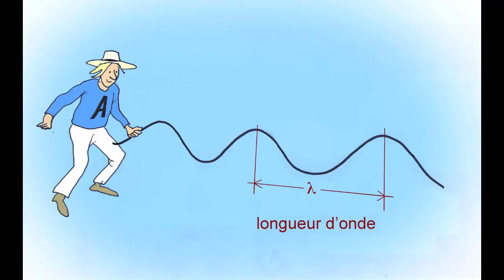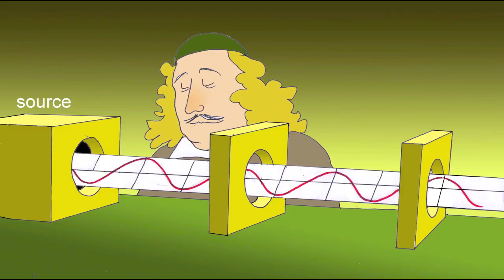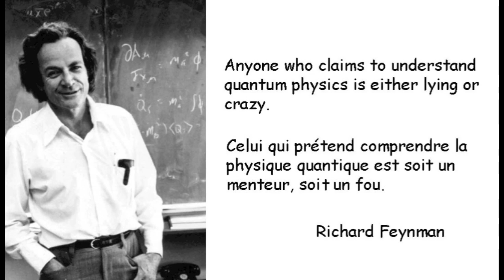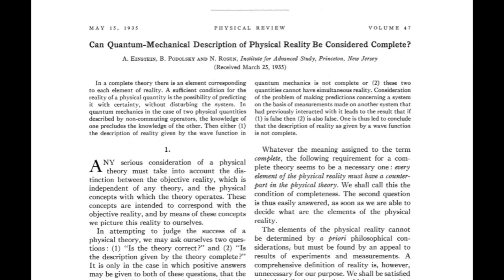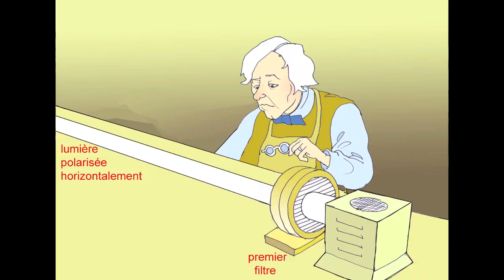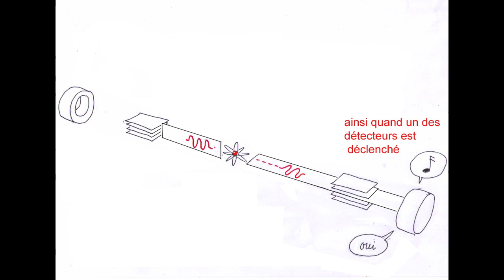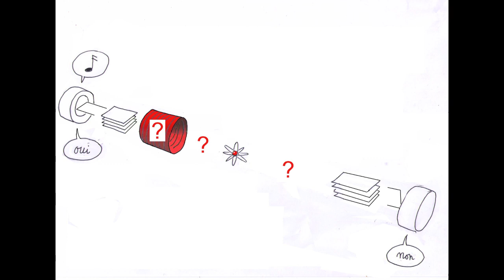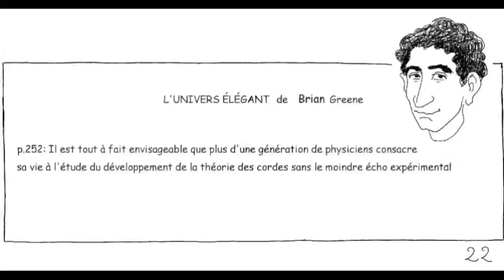JANUS 6 : Le paradoxe EPR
1 -click on the cogwheel at the bottom right
2 - Click on "Sous-titres (1) Français (générés automatiquement)
3 - Click on "Traduire automatiquement"
4 - choose the language
5 - If it goes too fast, use the cogwheel and click on "Vitesse de lecture". Choose 0.75

Le paradoxe d'Einstein-Podolsky-Rosen montre les limites de la capacité de l'être humain à appréhender le réel à travers des images mentales.

00:00  – Introduction
00:36 – Longueur d’onde. Concept de plan de polarisation avec une corde
02:10 – Des plans qui se situent dans toutes les directions
03:54 – Bartholin et la calcite
07:20 – Un objet a-t-il une apparence intrinsèque ( Lanturlu et les lunettes )
07:30 – Le jeu d’échecs ou l’espace-temps quantifié
07:40 – le 2,49 février
14:04 – Einstein et ses élèves, Podolsky et Rosen
14:30 – Niels Bohr
15:11 – Le papier sur le paradoxe EPR
18:40 – L’effet Faraday
23:00 – L’expérience d’Aspect
24:34 – Costa de Beauregard
25:47 – La caverne de Platon, le texte et l’image. Une lumière que les hommes n'ont pas
               l'habitude de supporter. Mais ceux-ci, incapables… la recevront très mal.